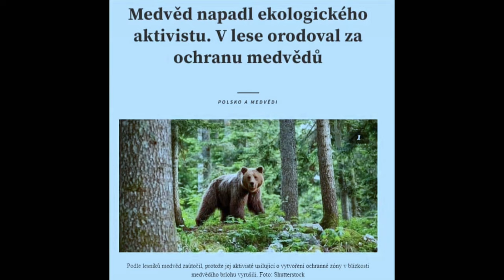Stalo se - Show Jana Krause 06. 12. 2023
Veronika Beskydiarová alias Besky, Adam Vacula, Petr Vachler, Filip Štoček.

Datum a místo veřejného natáčení: @ArchaTheatre, Praha, pondělí 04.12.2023 od 19.30 hod.

Pozvání do tohoto dílu Show Jana Krause přijali známá kuchařka Veronika Beskydiarová alias Besky a oblíbený herec Adam Vacula, režisér, producent a scenárista Petr Vachler a autor dokumentu Porno Filip Štoček.

👉 PODPOŘTE EMILA! 😉